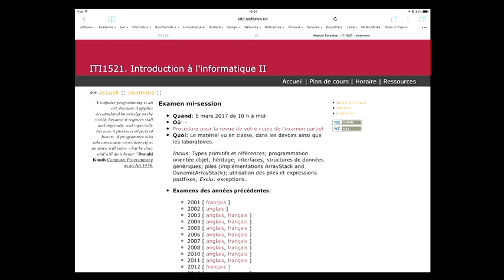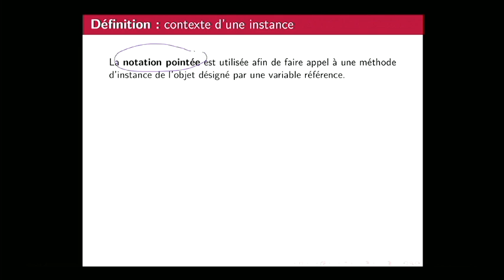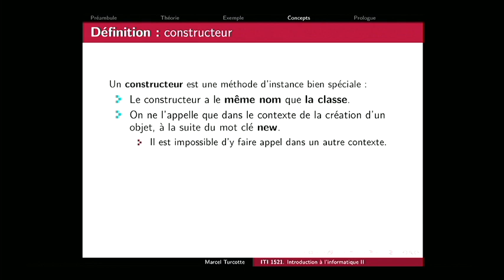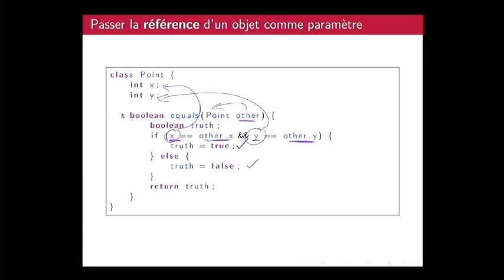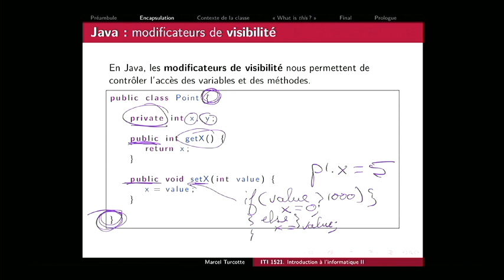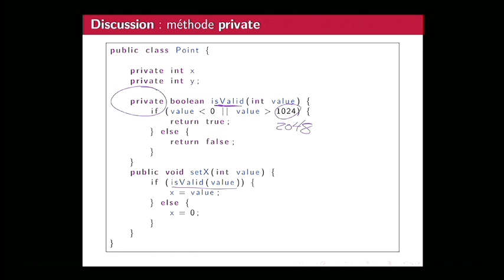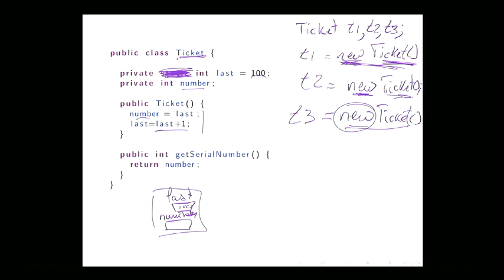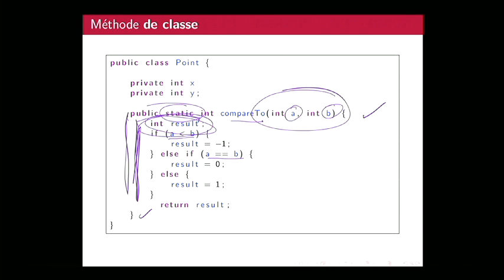iti1521 05 (2017-01-23)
Nous découvrons le rôle des modi cateurs de visibilité a n de favoriser l’encapsulation. Nous ajoutons à nos connaissances les concepts de variables et méthodes de classe. Finalement, nous verrons le rôle d’une variable référence prédé nie, this.